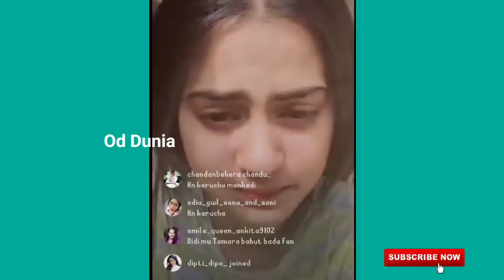ଶେଷରେ କାନ୍ଦି କାନ୍ଦି Live ଆସିଲେ ଇତି- Sindurara Adhikara serial Heroine Iti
Thanksfor Watching video.